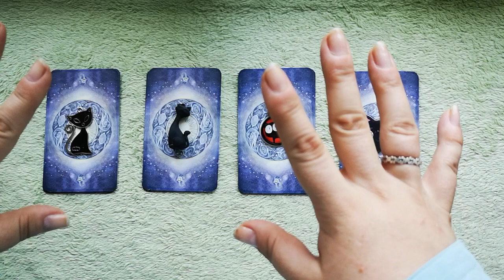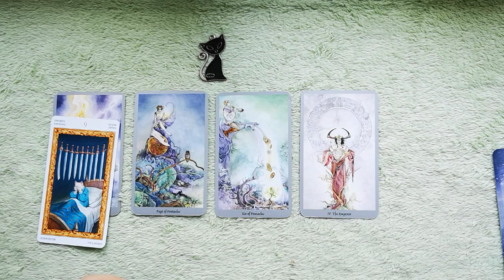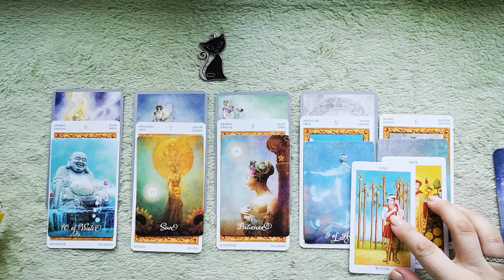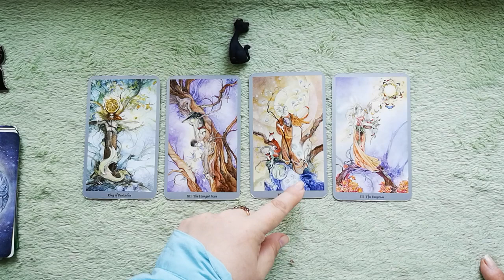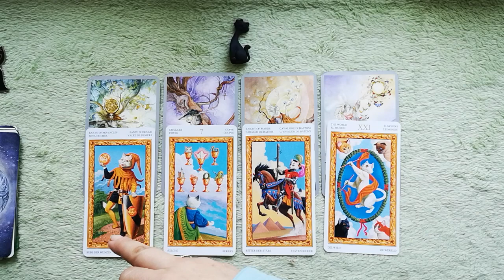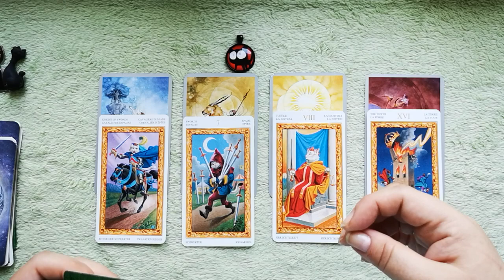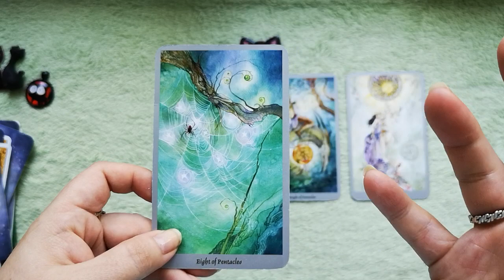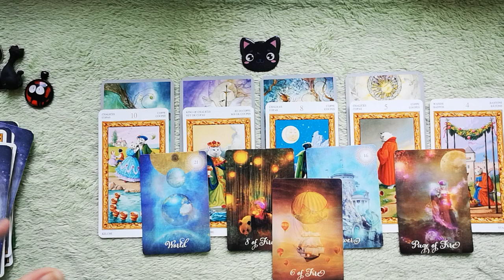WHAT ARE THEY CURRENTLY THINKING ABOUT? PICK A CARD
10 minutes reading: one question - 30 USD
30 MINUTES readings: two-three questions reading\detailed relationship or job analysis \near future forecast for the next 3 months’ time\ NEW LOVE - who is coming next to you for singles - 80 USD
45 minutes reading: SPIRITUAL GUIDANCE  – advice from spirit guides for those, who are on their journey of ascension (including your life purpose) \GET YOUR ABUNDANCE financial reading – learn what’s stopping you from making more money \ GET THE LOVE THAT YOU DESERVE – it will cover who is coming to you next plus what are your blocks in love are and how to attract more love (45 mins) – 115 USD
12 HOUSES SPREAD - a detailed analysis of all spheres of your life for a 1 year timeline. (1 hour) - 150 USD